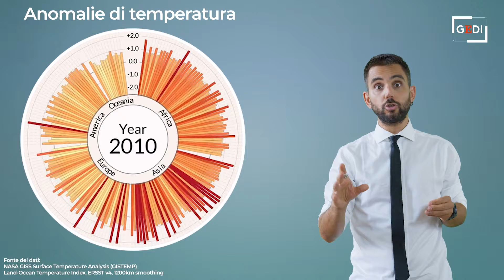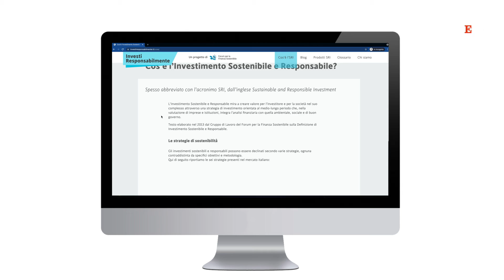Cambiamenti climatici e investimenti: come le nostre scelte contribuiscono all'azione per il clima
Il video illustra l'importanza di considerare la crisi climatica nelle scelte di investimento e in che modo, investendo i propri risparmi, è possibile generare un impatto ambientale positivo, contribuendo agli obiettivi di mitigazione e adattamento. La clip è stata realizzata dal Forum per la Finanza Sostenibile con l'agenzia di divulgazione scientifica Taxi1729.